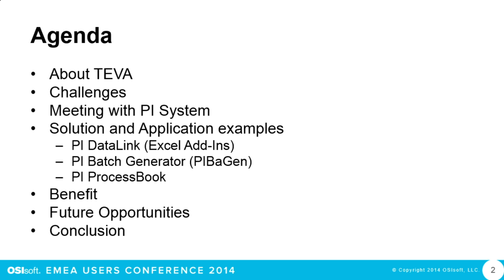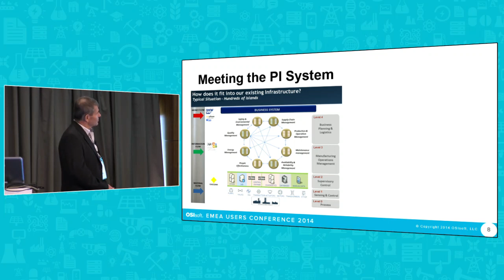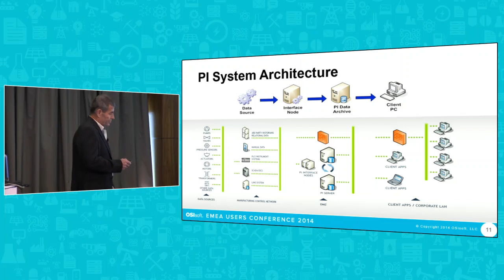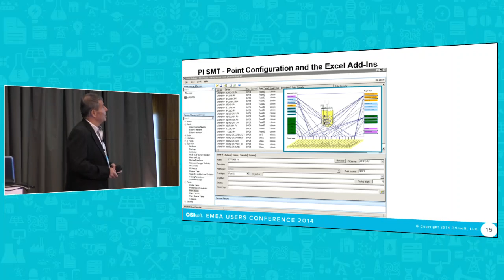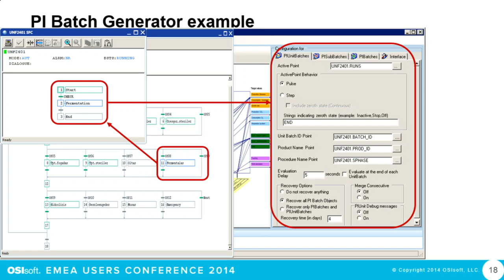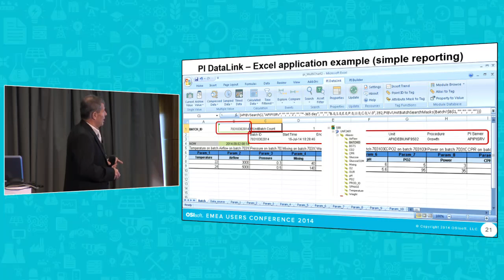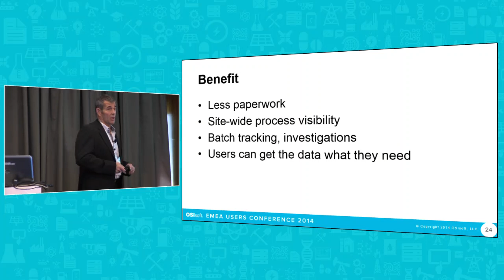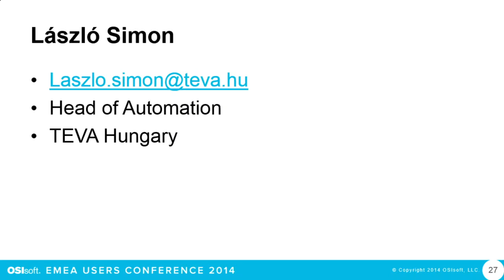EMEA14 TevaPharmaceuticalsZrt Simon TheCaseforTEVAPharmaceutical v1